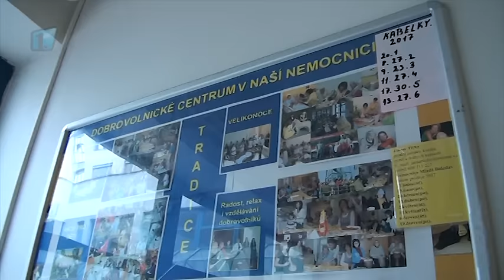Dobrovolníci v Klaudiánově nemocnici působí 10 let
Dobrovolnické centrum při Klaudiánově nemocnici v Mladé Boleslavi existuje již 10 let. Své narozeniny dobrovolníci oslavili výstavou v prostorách komunikační chodby v areálu nemocnice.